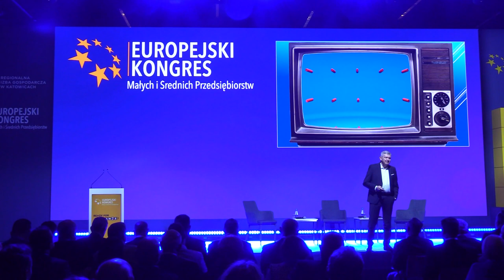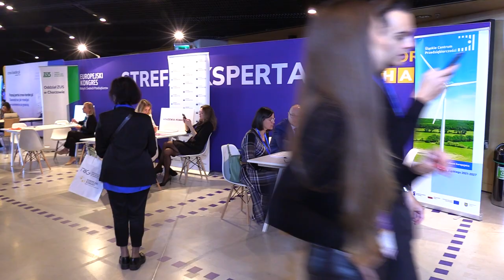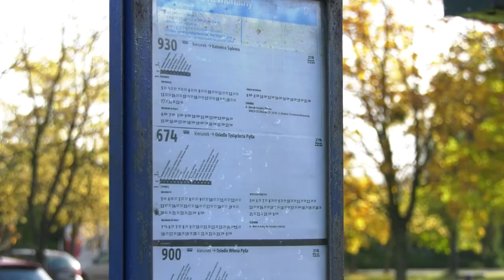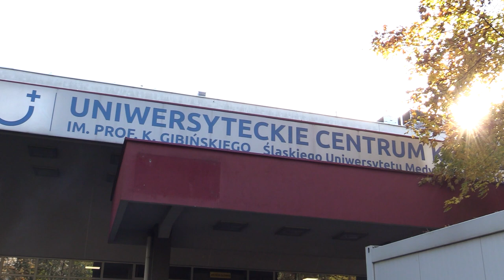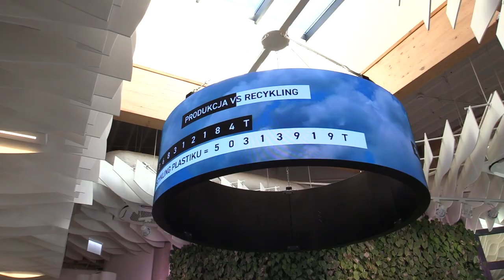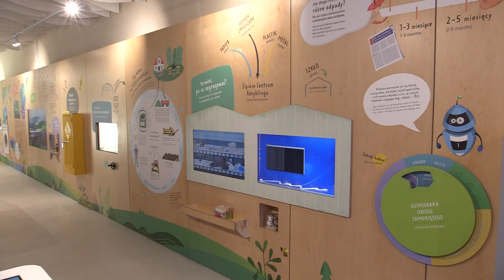TVS SILESIA FLESZ 26.10.2023